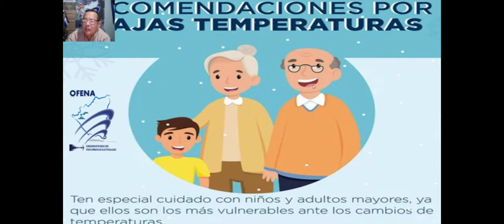Frente frio y Corrientes de bajo nivel contonuaran generando vientos, chubascos y bajas temperaturas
Efectos de frente frio y Corrientes de bajo nivel podrían seguir generando vientos, chubascos y bajas temperaturas